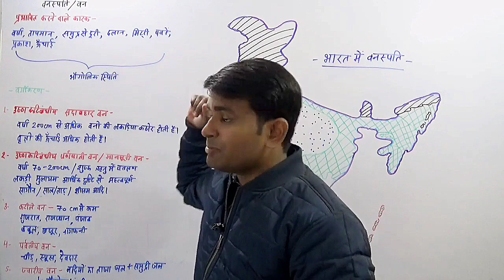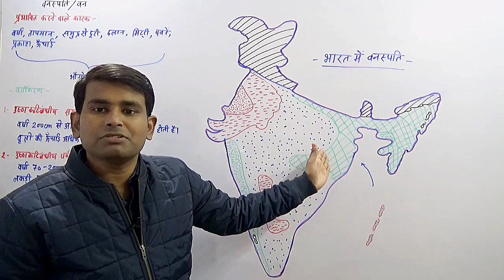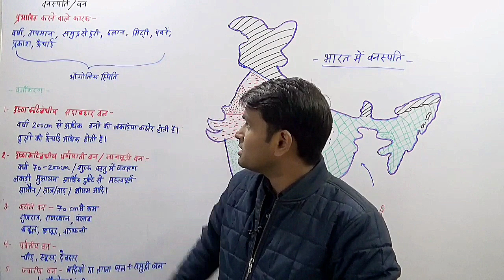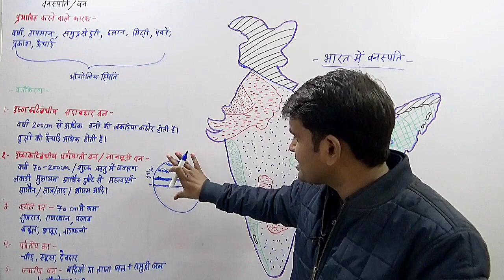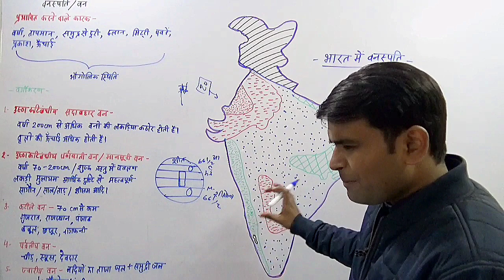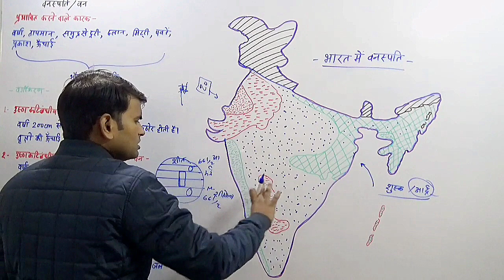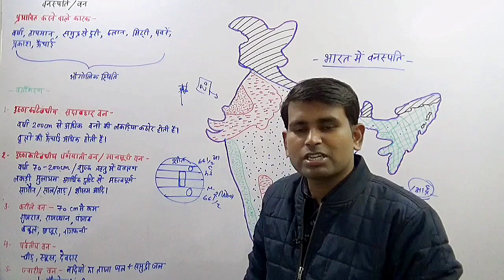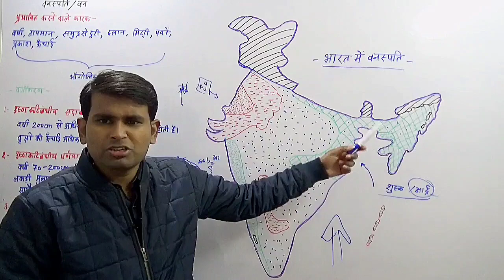INDIAN GEOGRAPHY- वनों का प्राकृतिक वर्गीकरण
Indian Geography for all competitive exams